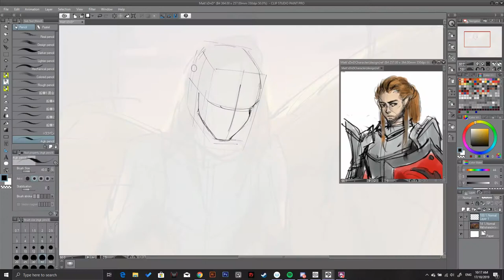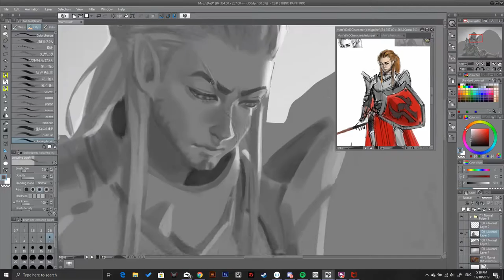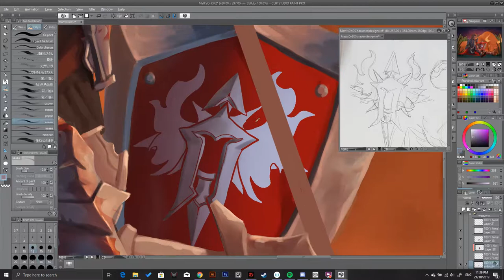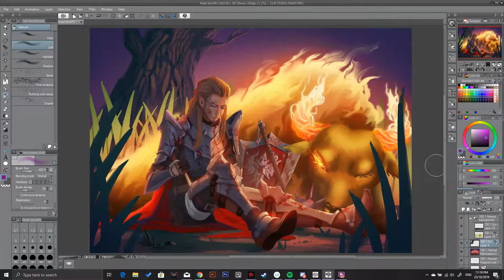Saben (DnD Character Commission)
A commission art I did.
Dm me in any of my social accounts

Ye Old Tavern Music - Medieval Fantasy Background Music - No Copyright
Song Title: The Old Tower Inn